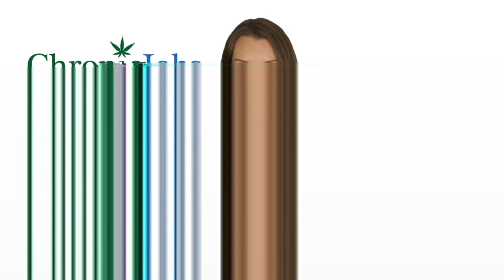Christian County Marijuana Jobs